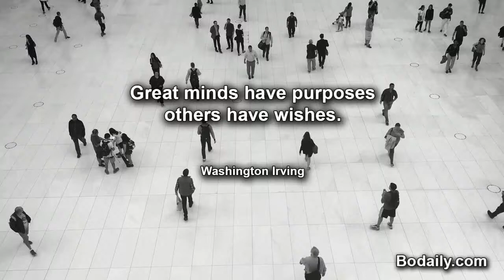Great minds have purposes; others have wishes